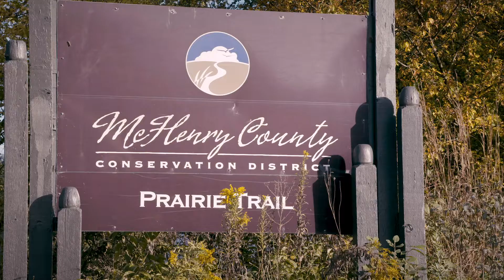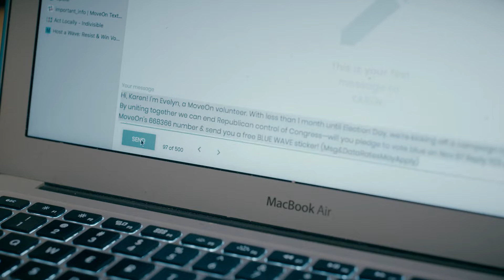This Community Leader is Breaking Down Walls of Division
As a former teacher, she could not stand kids being separated from their parents at the border. She immediately took action and hundreds of people showed up. Now she's working hard to elect progressive leaders who will protect all our communities.